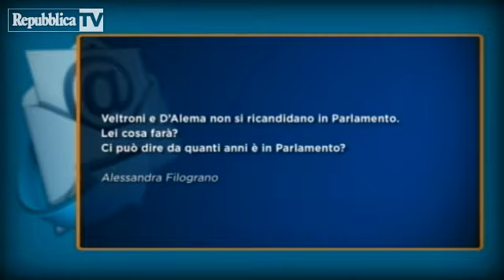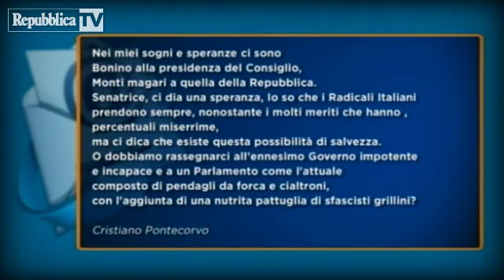Emma Bonino: gruppo dirigente Radicale è giovane e un radicale al potere fa la differenza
"Il nostro gruppo dirigente è giovane e un radicale al potere fa la differenza, si è visto in Lombardia e nel Lazio". Così Emma Bonino, che ha distinto tra i politici da una vita al governo e quelli, come lei, all'opposizione o dediti ad altri impegni istituzionali per ampi intervalli di tempo